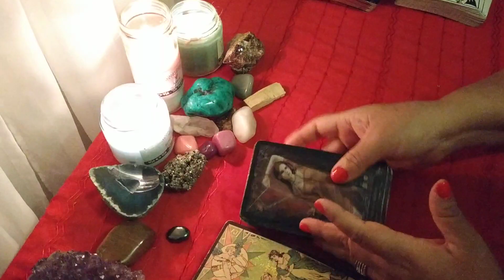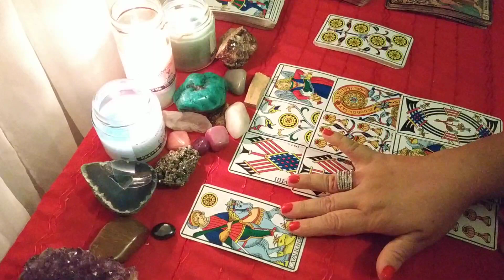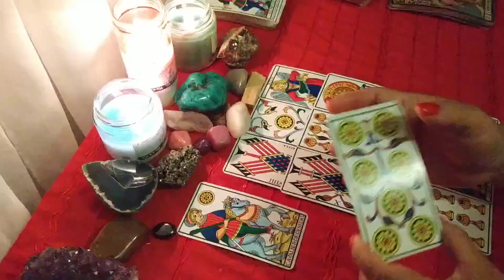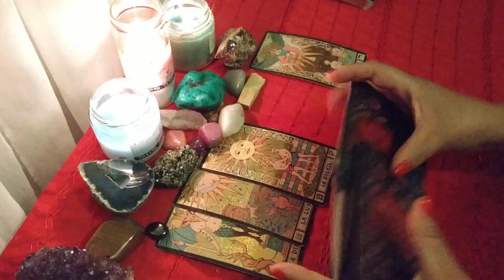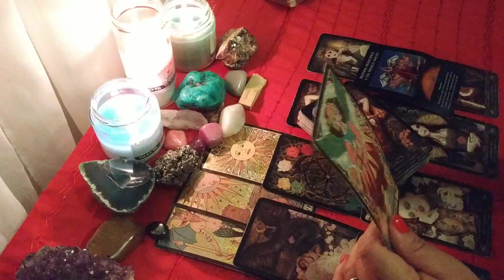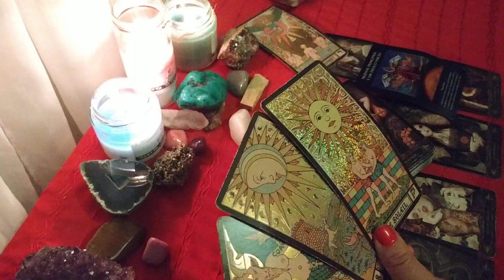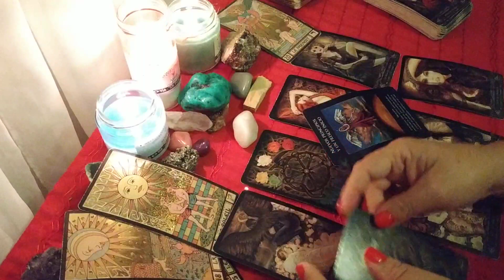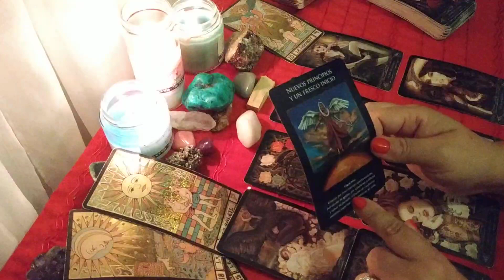Piscis. Ex pareja. Lectura Semanal con BONO 😳🤔😱